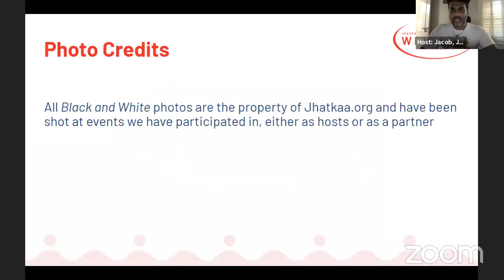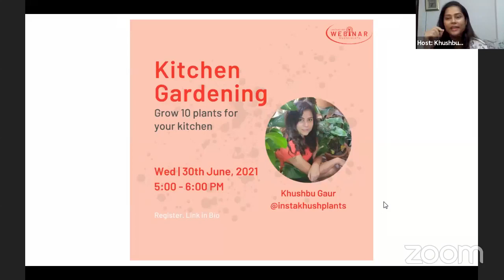Kitchen Gardening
This week on WebinarWednesday, we hosted a session requested by our followers on Kitchen Gardening. The aim of the session is to help people grow 10 plants in their kitchen.

This session will have our community to grow their own food and help us to reduce the food waste being generated. Follow us at @jhatkaa so that we can bring more webinars as such. This will help us to build a more Equitable, Inclusive and Sustainable India.